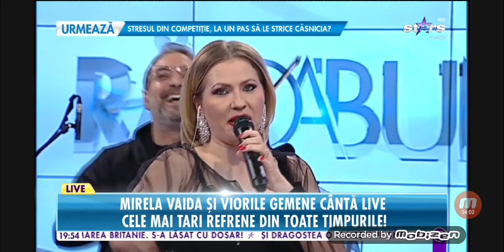Mirela Vaida și Viorile Gemene - Lume, lume soro lume I COVER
Mirela Vaida interpreteaza Lume, soro lume, melodie romaneasca de petrecere
Mirela Vaida online :